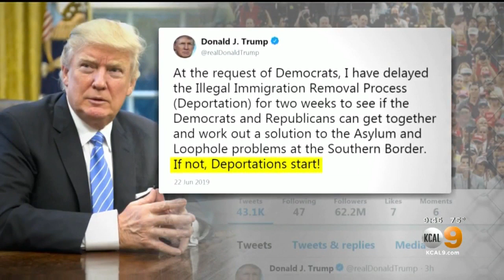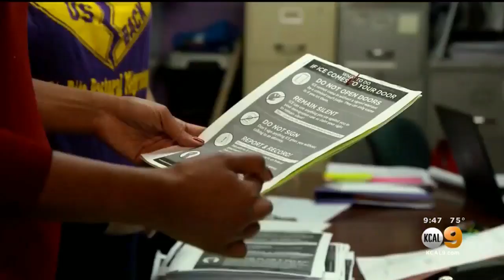ICE Sweeps Pushed By Trump To Target Undocumented Families Yield Few Arrests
There were more than 2,000 migrant families targeted by Immigration and Customs Enforcement, but only 35 have been arrested — including 18 who had final deportation orders — and 17 others who were swept up in the raids, but were not targeted.